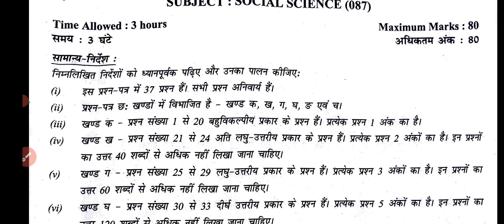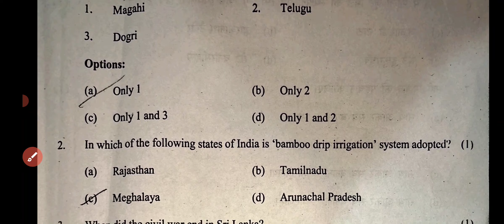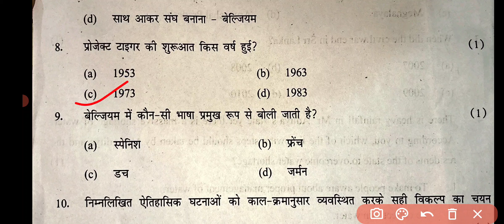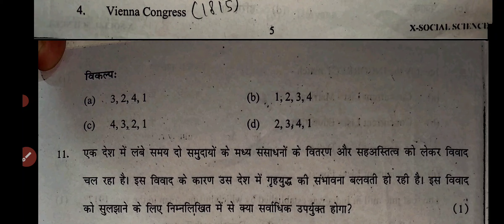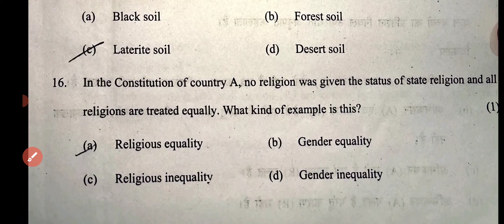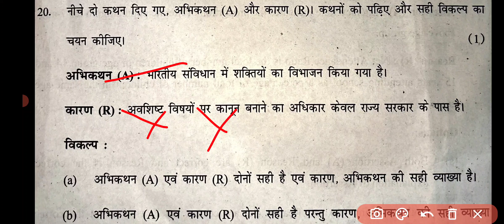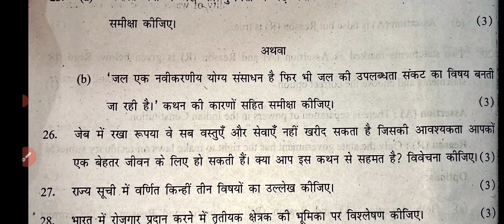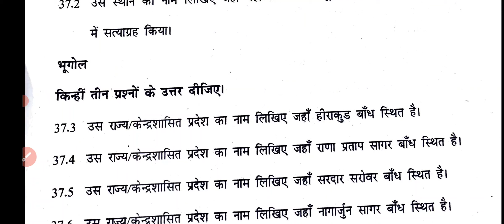Class 10 SST Mid Term Answer Key Evening Shift | Official Answer key Social Science Class 10 Today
Class 10 sst mid term answer key
Evening shift class 10 sst
Sst today class 10 paper solution
Samajik vigyan. Class 10 sst paper solution
Answer key official evening shift today sst paper
Class 10 mid term exam complete paper solution